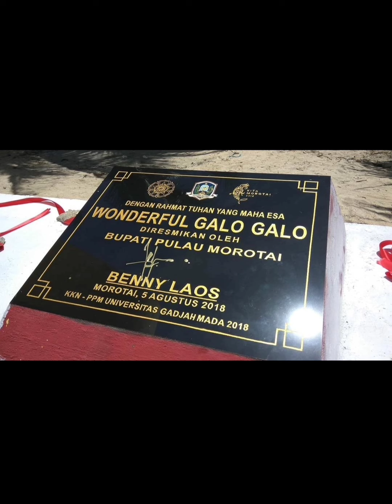BENNY LAOS Bupati Morotai yg di sayangi Masyarakat Morotai..VOC.Jhoni.T.Cipt.Sance pinoa & Jhoni.T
Benny Laos saat pamit di Masyarakat dan mereka menangis karna BENNY LAOS berpihak ke Masyarakat